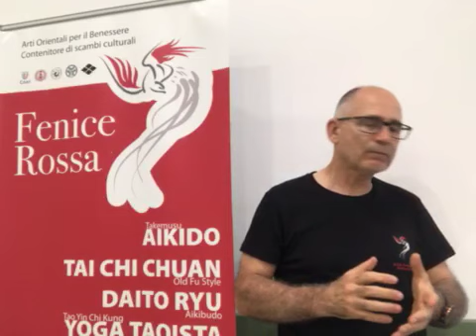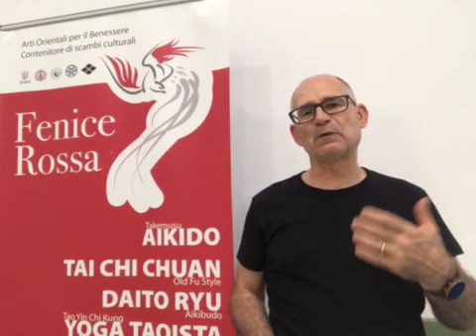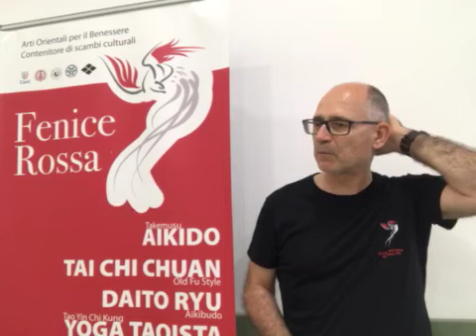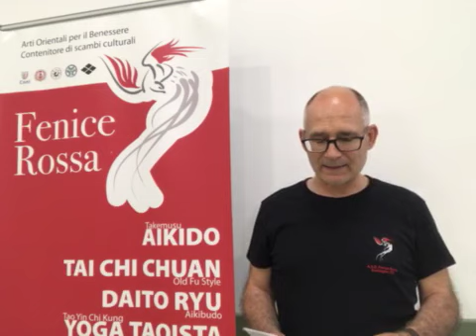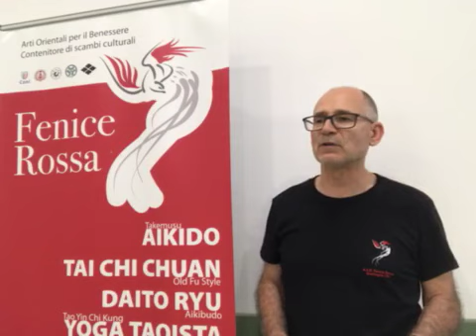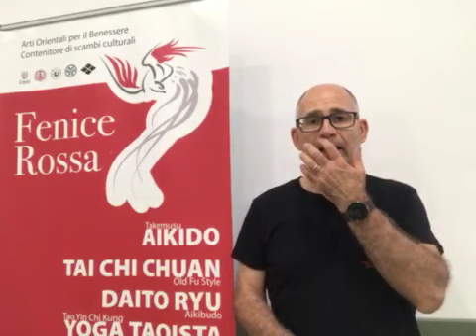Domande e Risposte: Come scegliere un insegnante di arti marziali?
Nel mondo delle Arti marziali coesistono, a mio avviso, una serie di domande ricorrenti, le famose F.A.Q. che si possono racchiudere, con apprezzabile approssimazione, in due filoni principali: il primo è quello che gli esperti (veri o presunti) si scambiano tra loro, il secondo racchiude le domande ed i quesiti che gli allievi ed i principianti rivolgono agli gli esperti (sempre veri o presunti). Come è facile immaginare, la suddivisione tra i due filoni non è così drastica, e molte sono le domande che possono collocarsi sia nell’uno che nell’altro senza grandi forzature. Tra i quesiti più ricorrenti, foriero spesso di polemiche e aspre discussioni, e certamente destinato a trovare una risposta diversa per ciascun interpellato, c’è il classico: “Come si riconosce un buon Maestro di arti marziali?”.

Credo che la risposta sia sostanzialmente soggettiva, ovvero il buon Maestro/Insegnante/Istruttore (tre termini con valenze ed implicazioni assai diverse tra loro, ma che ai fini della semplificazione nel presente scritto utilizzeremo praticamente come sinonimi) deve essere tale per me (o per chi pone la questione). Ovviamente ciò che per me può essere l’optimum per altri può essere insoddisfacente e viceversa, quindi ritengo utile prima di tutto cercare di capire “cosa” si cerca, prima di partire alla ricerca di “chi” può offrircelo.